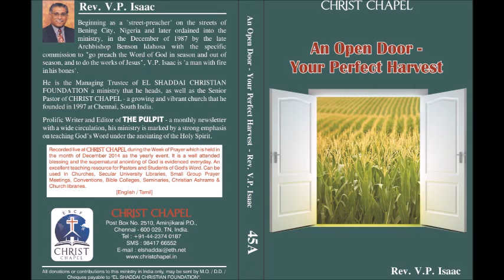Rev. V. P. Isaac - An Open Door, Your Perfect Harvest - 05 - The Harvest is Ready, Joshua 3v15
Rev. V. P. Isaac - An Open Door, Your Perfect Harvest - 05 - The Fields are Ripe For Harvest, Joshua 3v15